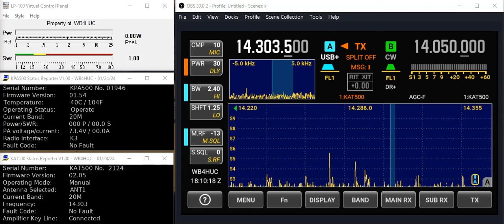Elecraft Sunday 20m Users Net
This is a 10 minute video of the beginning of the Sunday 20m Elecraft Users net. Band conditions were so-so, but I was hearing almost everyone.

A couple of times you can hear the rig when the cable going to my homebrew PTT switch bumped against the CW paddle.

I checked into the net at about the 8-minute mark.